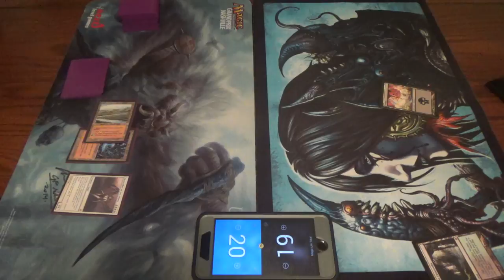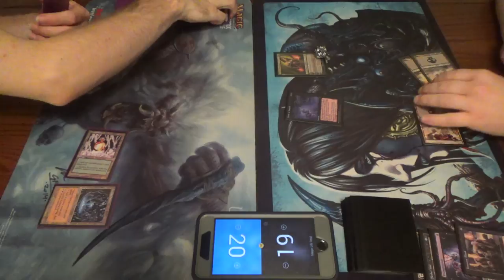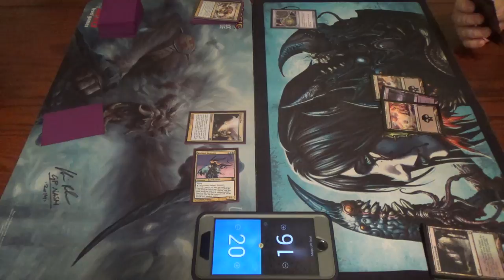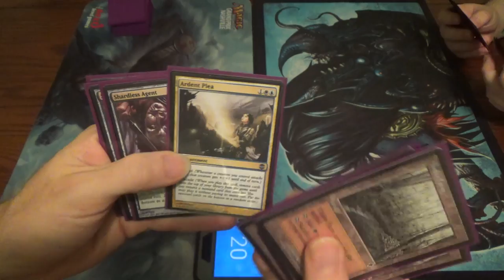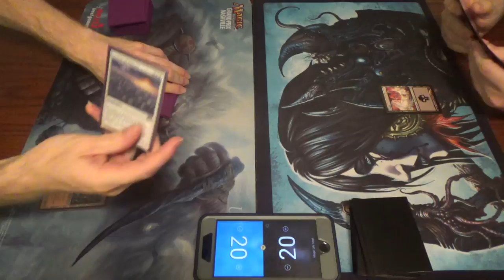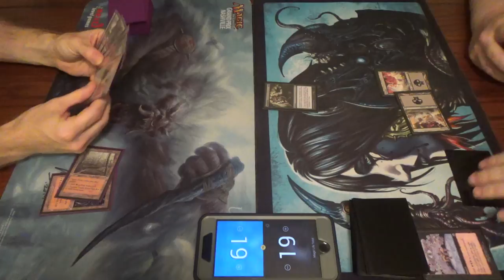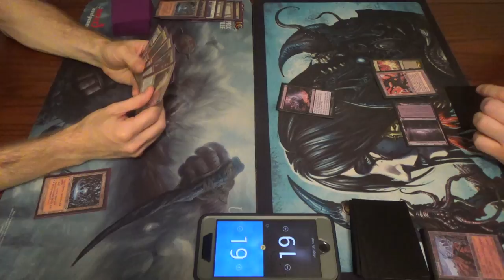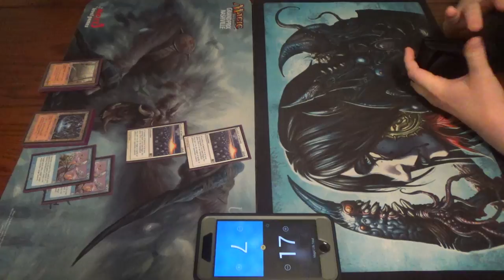Legacy Magic — Cascabalance vs. Pox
Here's my take on Legacy Cascabalance. Basically, the idea is to always be able to cascade into Restore Balance, breaking the card's symmetry by using sac-lands to make sure that the opponent loses all of their lands, and they're already losing all of their creatures, since I have none before Restore Balance resolves. Additionally, in certain matchups, I can instead cascade into whichever card locks my opponent out of the game, such as Rest in Peace against Reanimator, Dredge, etc. or Damping Sphere against Storm, Charbelcher, Cloudpost, etc.

Here's my list as of this recording, though bear in mind that it is an old list of mine:
Creatures (16)
4 Bloodbraid Elf
4 Chancellor of the Annex
4 Kathari Remnant
4 Shardless Agent
Enchantments (5)
4 Ardent Plea
1 Stormcaller’s Boon
Instants (5)
4 Force of Will
1 Misdirection
Sorceries (6)
2 Restore Balance
4 Deny Reality
Lands (28)
4 Ancient Spring
4 Archaeological Dig
1 Crystal Vein
4 Ebon Stronghold
4 Geothermal Crevice
4 Irrigation Ditch
4 Sulfur Vent
3 Tinder Farm

Thanks to our patrons:
Benedetto Diab